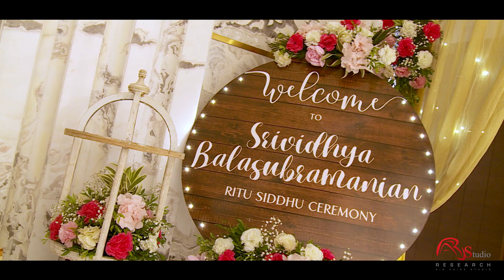Srividhya Ritu Shuddhi Ceremony | Radisson Blu